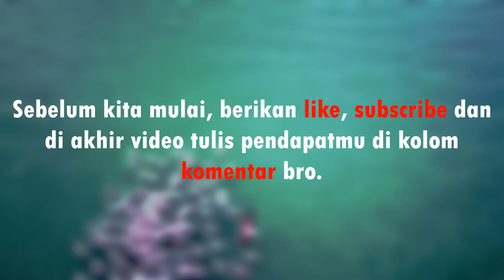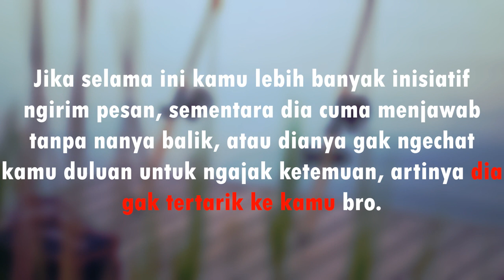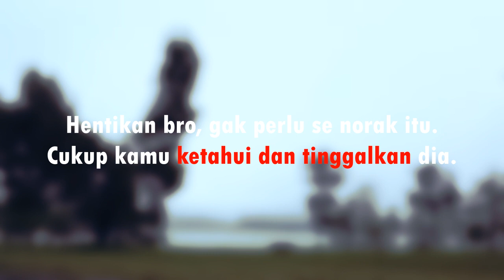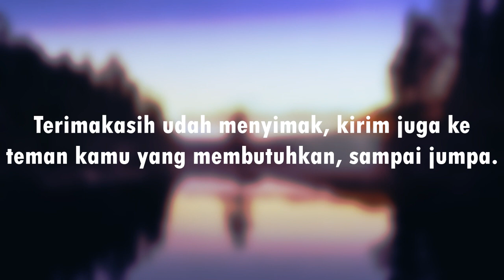Jangan Paksa Nge-Chat Dia Kalau Tanda Ini Muncul!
Untuk sebagian dari kamu, nge-chat menjadi metode andalan ketimbang tatap muka. Apa lagi kalau termasuk yang test on the water, atau ngirim umpan buat ngecek sejauh mana seorang cewek tertarik sama kamu.